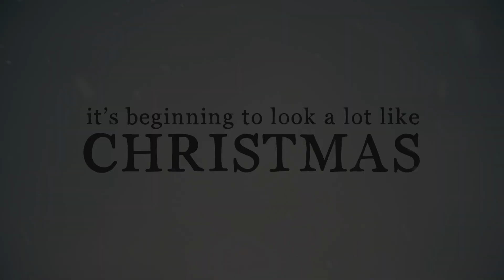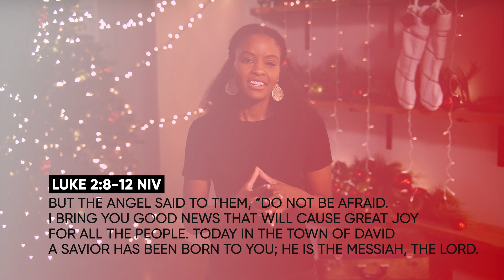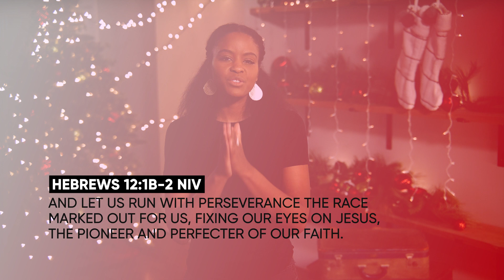HS Week3 TeachingVideo ItsBeginningToLookALotLikeChristmas XP3HS